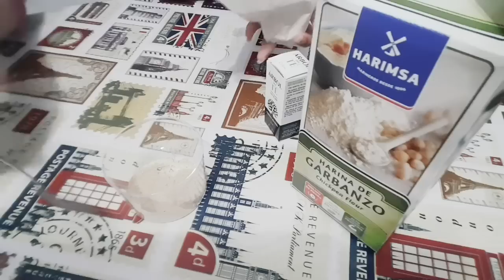روتيني الليلي للعناية بالبشرة بمكونات طبيعية متواجدة في كل بيت🖒🖒🖒